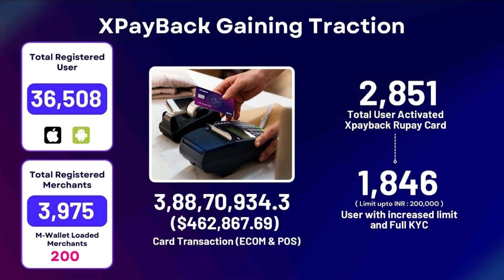Group 1 Aspirants Fires on CM Revanth Decision | GO 29 రదు గ్రూప్ 1 స్టూడెంట్స్ రియాక్షన్ | RTV